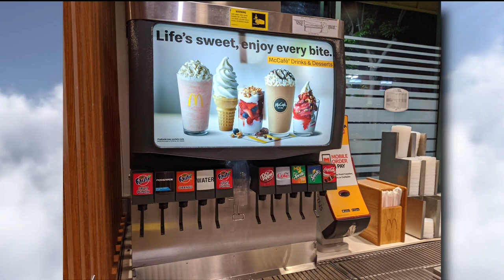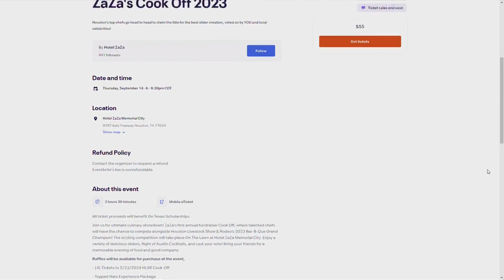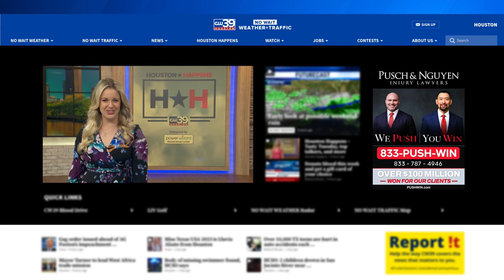Houston Happens - McDonald’s to phase out self-serve soft drink fountains, and more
HOUSTON (KIAH) — Houston Happens host Maggie Flecknoe is serving up quite the show on this Tasty Tuesday.